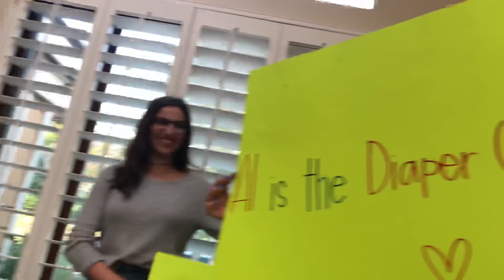“Diaper Queen” (Turn on CC to see lyrics)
Alison’s Baby Shower 11/24/18 song lyrics by Deb Merion singing with Mamma Mias Beth Goldstein and Karen Soskin